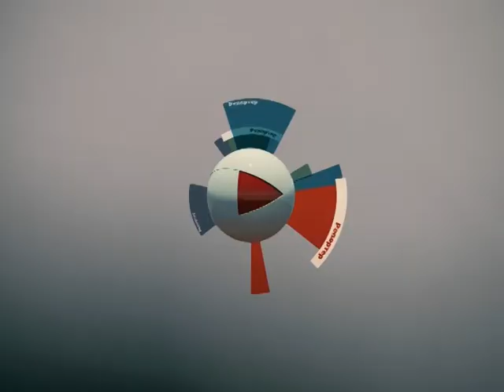РЕПОРТЕР 20 06 14